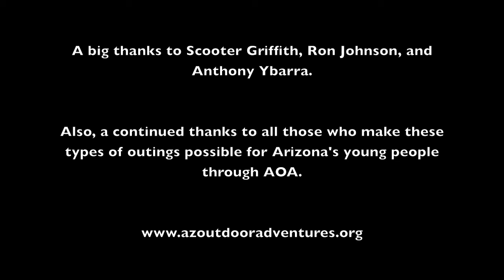Lake Fishing Day Trip Highlight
The end of May found AOA busy with a lake fishing day trip. The fish cooperated well, as bluegills usually do. The kids had a great time! As a matter of fact one of the little girls, Victoria, said it was the most fun she had in her entire life.